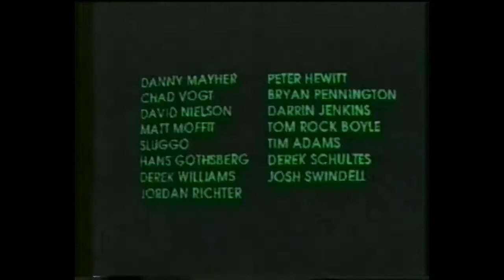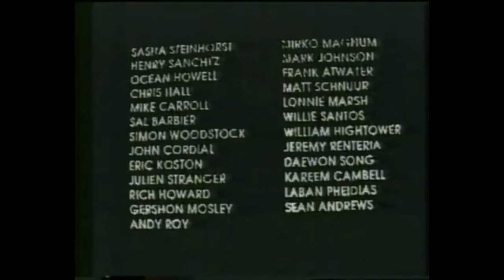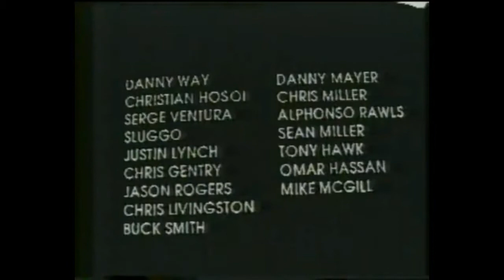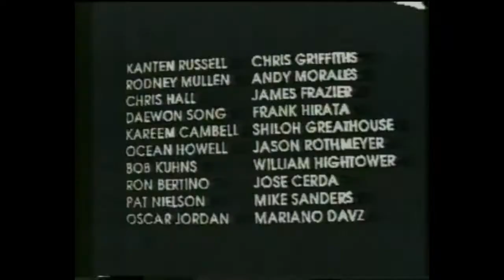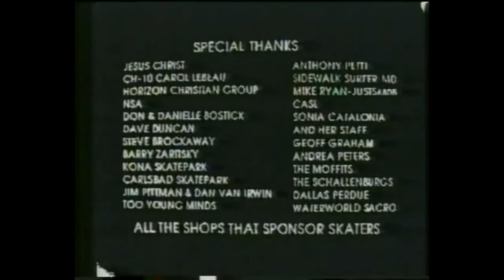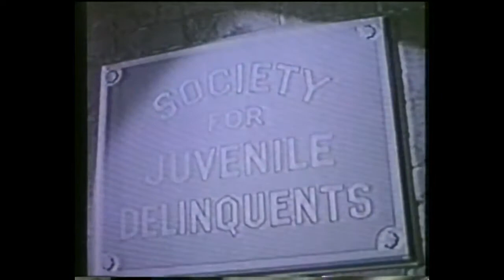Schlossbach - Turn The Other Cheek (1991) Skateboarding Video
The 2nd masterpiece produced by Dave Schlossbach. I actually converted my copy originally but the quality came out terrible. This upload is already on the internet but the audio only played in one ear. So I'm uploading this one with fixed audio. Enjoy.

Soundtrack:
00:26 Greg Torzillo
02:59 VJDJK
04:25 Friends of Ghosts - How a Dog Ponders
06:16 Yawning Man - Faith Cakes (Live)
06:43 Gang of Four - I Will Be A Good Boy
08:08 Reliance
09:29 VJDJK
11:37 Circus Mind - Worries
14:12 Fused
17:30 Hunger Farm - Dante's Escape Route (1990 Demo Version)
20:41 Greg Torzillo
23:21 VJDJK
24:01 Friends of Ghosts
26:20 Friends of Ghosts
28:12 Mike Gonzales
29:54 Mike Gonzales
30:10 Gang of Four - Of The Instant
30:47 VJDJK
31:14 Spermbirds - Get On The Stage
33:17 Yawning Man
34:38 Spermbirds - Kill Me Quick
35:15 Holy Love Snakes - The Stillest Hour
40:11 VJDJK
42:19 Friends of Ghosts - Breathing Underwater